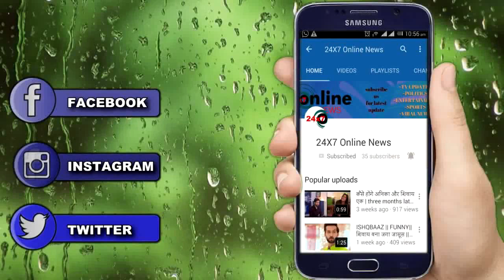ANUPAMA || KAVYA दिखाएगी VANRAJ को अपने पैसों की रौब, करेगी वनराज को बेइज्जत